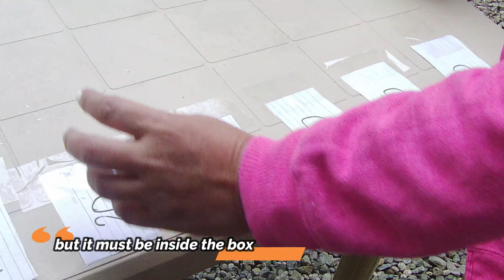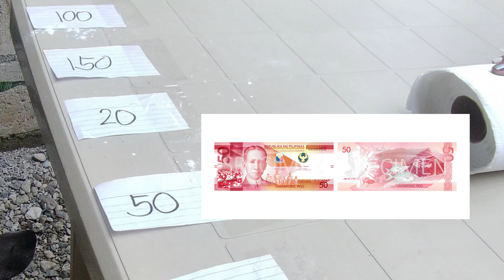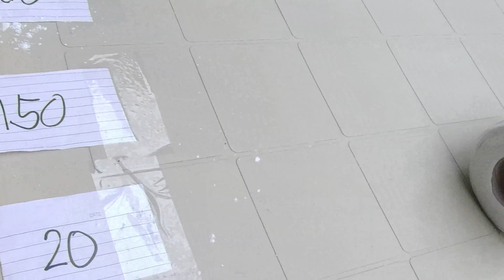Game for a Cause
Persons with Disability (PWD) are those who have long-term physical, mental, intellectual or sensory impairments which in interaction with various barriers may hinder their full and effective participation in society on an equal basis with others.  Terms like “handicapped" or “wheelchair-bound” have long been deemed offensive because human beings are so much more than their physical or mental conditions.